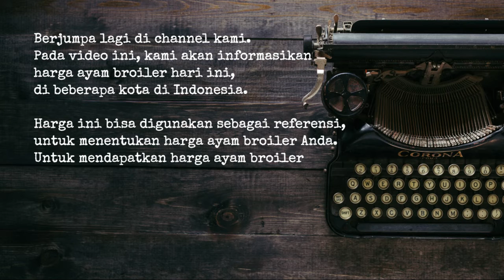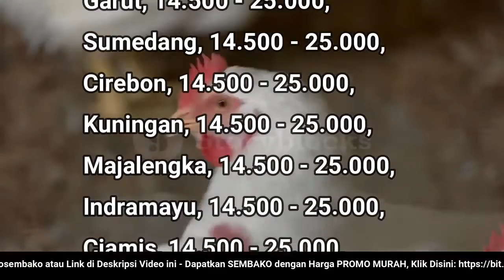🔴 UPDATE: Harga Ayam Broiler Hari Ini, Senin 24 Oktober 2022